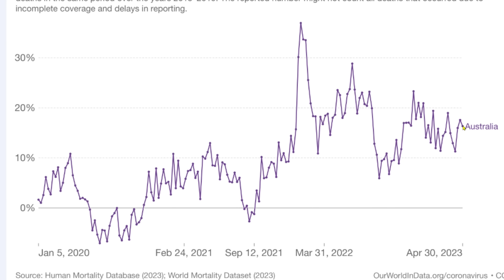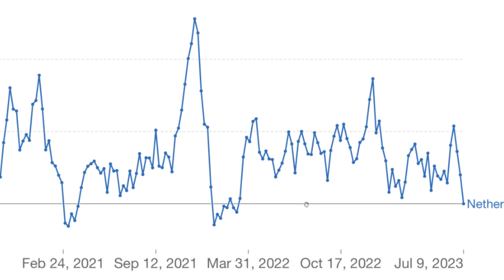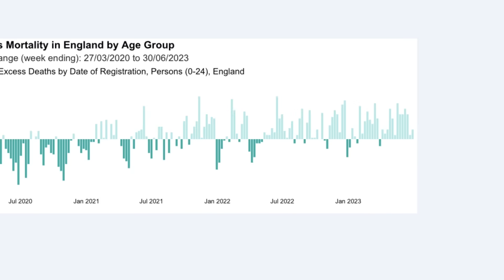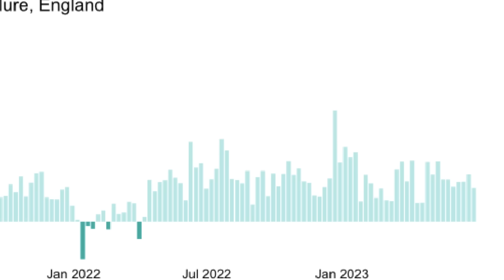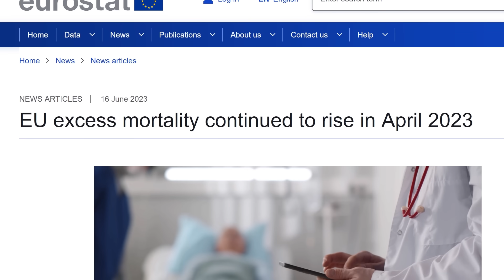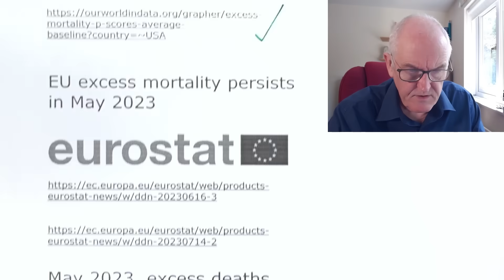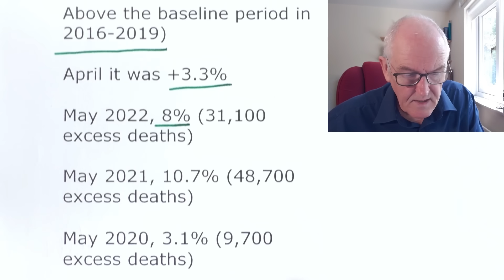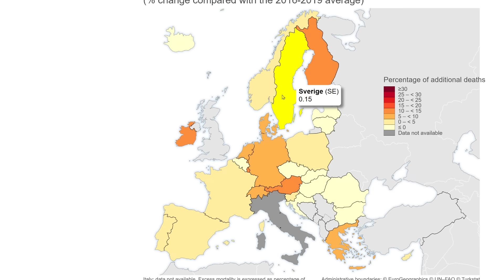Excess deaths persist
US and EU excess mortality persists in May 2023

May 2023, excess deaths, +2.9% (8,100 excess deaths)

Above the baseline period in 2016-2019)

April it was +3.3%

May 2022, 8% (31,100 excess deaths)

May 2021, 10.7% (48,700 excess deaths)

May 2020, 3.1% (9,700 excess deaths)

Week ending 28 July 2023 (Week 30)

9,684 deaths registered in England and Wales

63 of these deaths mentioned novel coronavirus (COVID-19),

accounting for 0.7% of all deaths.

Of the 63 deaths involving COVID-19 in Week 30,

61.9% (39 deaths) had this recorded as the underlying cause of death

Deaths registered in the UK

Week 30 were 11,115

0.8% above the five-year average (91 excess deaths)